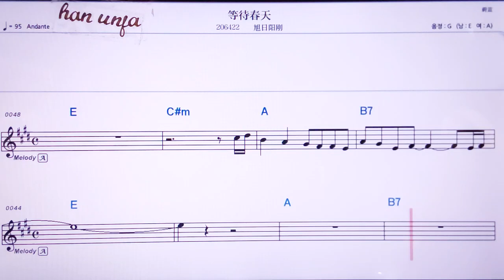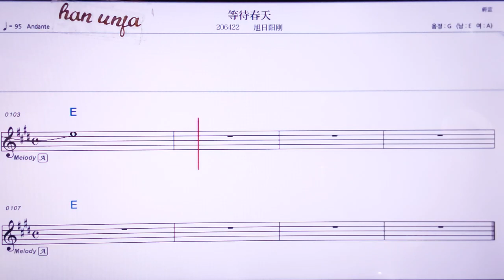💖서우씬리더하이/위티앤 👍MR,노래방, 악보, 코드,Karaoke With Sheet Music